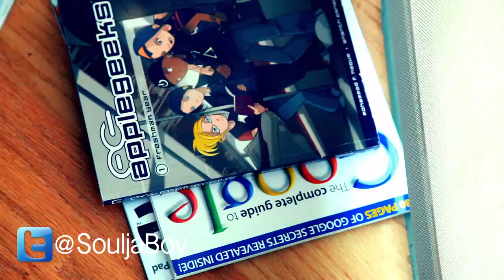Soulja Boy - Teach Me How To Cook: OMG Part 2